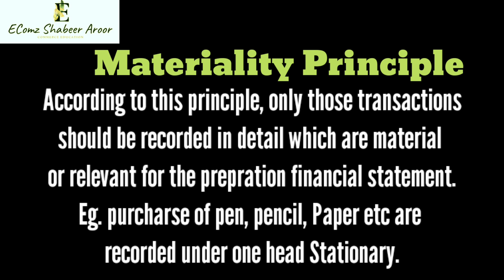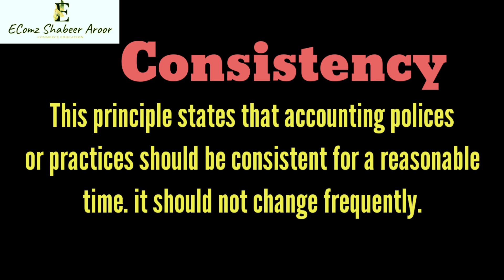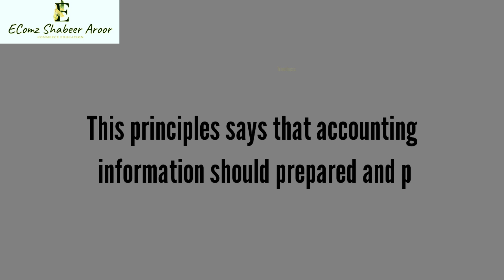Plus one accountancy Malayalam- Theory base of accounting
PLUS ONE ACCO+1ACCOUNTANCY*CHAPTER 2-THEORY BASE OF ACCOUNTING
CLASS 2
CHAPTER 2 -THEORY BASE OF ACCOUNTING
Complete Class On First Chapter
INTRODUCTION TO ACCOUNTING
CLASS-2✨✨✨
Class 3💫
CLASS-4🌟✨
Class -5
Wats App Shabeer Aroor on 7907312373
                                                              CLASS NOTES:   Wats App Shabeer Aroor on (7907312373)
Materiality Principles: According to this principle, Only those transactions should be recorded in the in detail which are material or relevant for the preparation of  financial statements.eg purchase of pen, pencil, paper etc are recorded under one head stationary.
Consistency : This principles states that accounting polices or practices should be consistent for a reasonable time. it should not be changed frequently.
Prudence Principle or conservatism: This principle says that do not anticipate profit but provide for possible losses. eg Stocks are valued on the basis of  market price or cost price whichever less .
Timeliness :-Accounting information should be prepared and presented in time
Substance over legal form: Preferences should be given to accounting reality than legality.
Practice of industries: The practise and custom prevailing in a particular industry has to kept in mind while practicing accounting.
                                                         System of accounting
1. Double entry system of accounting: it is based on the Dual Aspect Concept. where both the receiving  aspect( Debit) and giving aspect ( Credit) are recorded
2. Single entry system of accounting:  Any system of accounting other than double entry is called single entry or incomplete records.
                                                         Base of accounting
There are two bases of ascertaining profit or loss, namely (1) cash basis, and (2) accrual basis.
1. Cash Basis of Accounting: Under this system of accounting, transactions are recorded in the books of accounts only on the receipt/payment of cash.
2. Accrual Basis of Accounting: Under this system of accounting, revenue and expenses are recorded when they are recognized i.e., income is recorded as income when it is accrued.
Irrespective of fact whether cash is received or not.